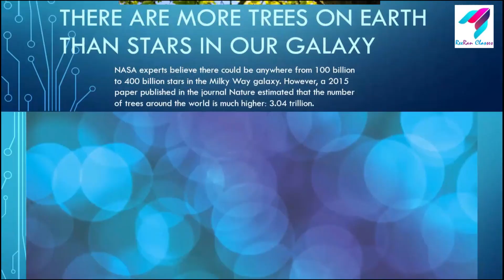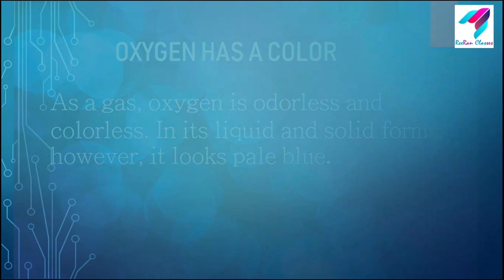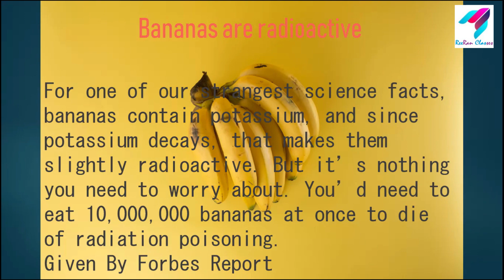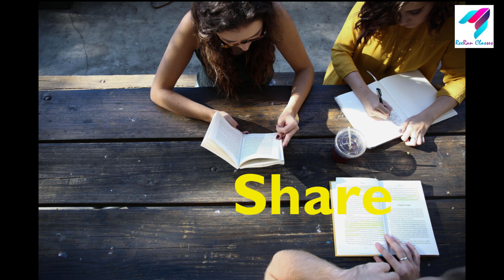Daily Science Facts (in English) 07-Sep-2018 | by Piyush Khambia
Daily Science Facts